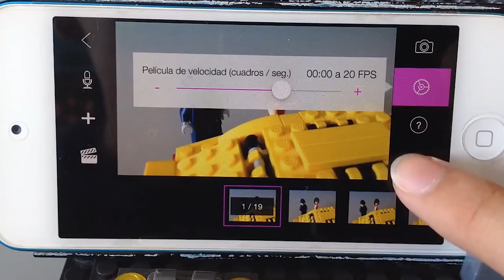Los INICIOS del Stop Motion 😁 Curso de VIDEO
Aquí podrás ver los inicios de la técnica del Stop Motion.

Ins: @JATakanoy
Tw: @JATakano